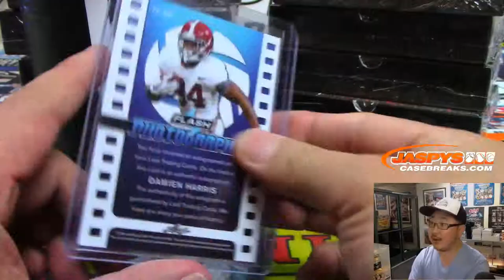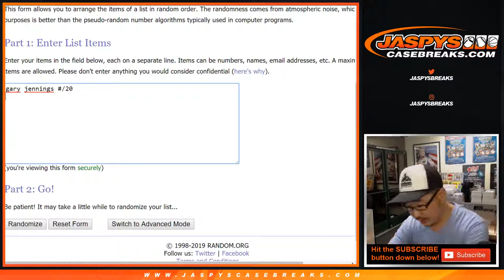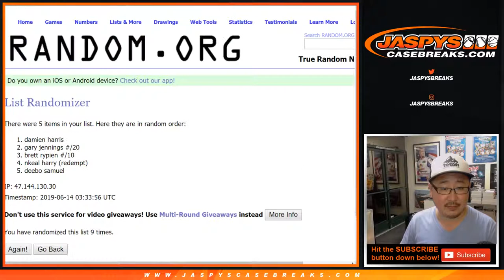Th, 06/13/19 || 1Box RH #4 || 2019 Leaf FLASH Football (NFL)